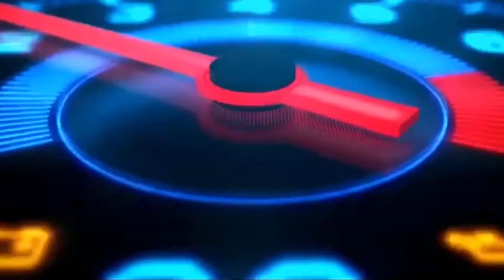Saree Wear ¦ How to saree draping and look to attractive | super viral videos